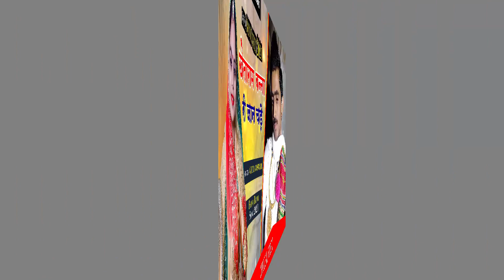kheta ram Banna Ri Jaan Chade Geeta Goswami Vivah geet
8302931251  :- Songs Ke Order Ke liye whatsapp Massage Kare
Song :- Geeta Goswami
Video :- Shiv Lohar